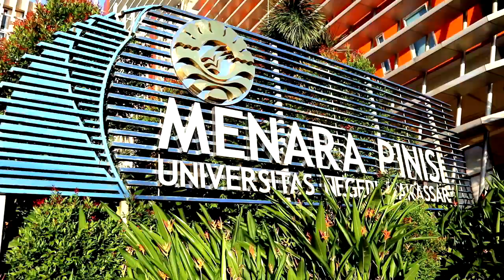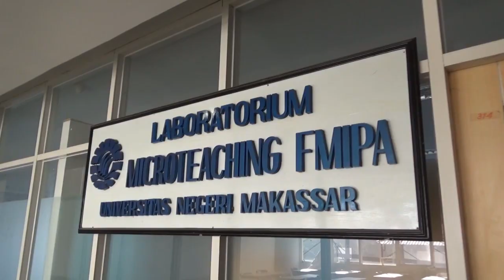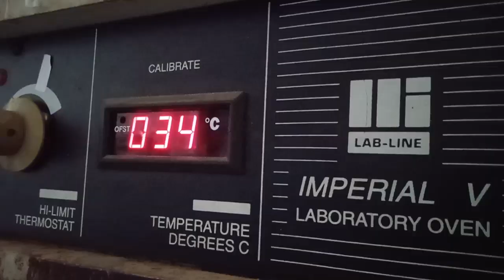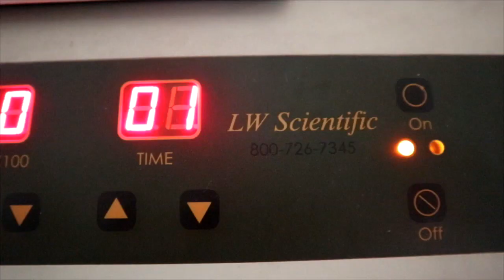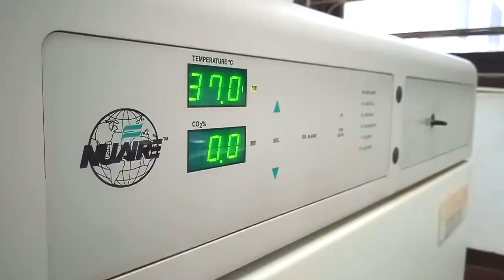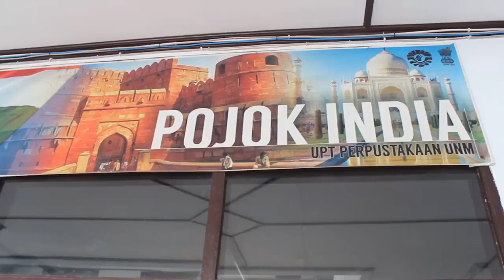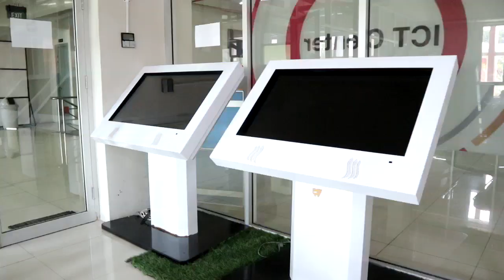Profil Jurusan Biologi UNM (Part 1)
Profil Jurusan Biologi UNM Makassar (Part 1)